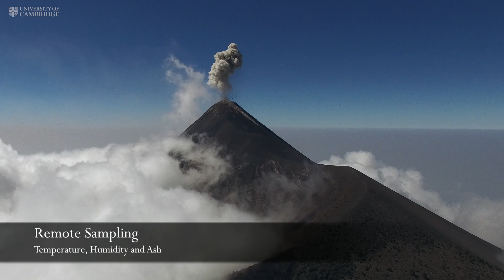Drones help scientists study Guatemalan volcanoes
A team of volcanologists and engineers from the Universities of Cambridge and Bristol has collected measurements from directly within volcanic clouds, together with visual and thermal images of inaccessible volcano peaks at Volcán de Fuego and Volcán de Pacaya in Guatemala.